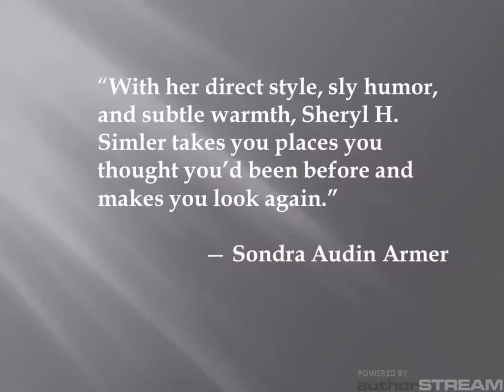Entanglement: A Poem by Sheryl H. Simler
Sheryl H. Simler shares a poetry kiss in this book trailer for her poetry chapbook PARENTHESIS.  Her chapbook was first published by Poets Wear Prada in 2007 and then re-released in 2015.  Here she reads  "Entanglement" from  PARENTHESIS.